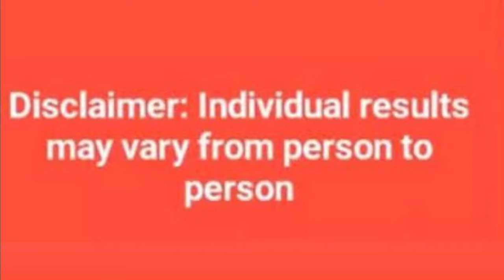Right Diet | Best Food for Weight Loss | Face To Face | Herbal Nutrition || PJ NEWS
PJ NEWS is a one stop Telugu news channel. Owned by PJ TELIVISION PVT LTD, focuses on a comprehensive coverage of politics, sports, entertainment, education and business. PJ NEWS features exclusive interviews by eminent personalities, movie promotions and other events. PJ NEWS aims to bring to you unbiased and complete news